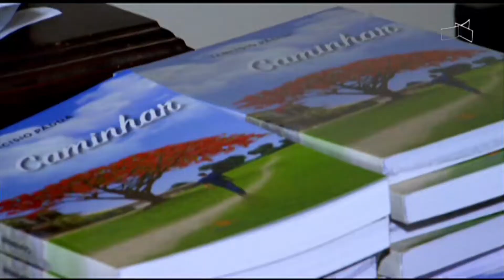JL - Escritor tem livros furtados de dentro do carro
29/08 - Poeta espera ladrão para dar autógrafo.